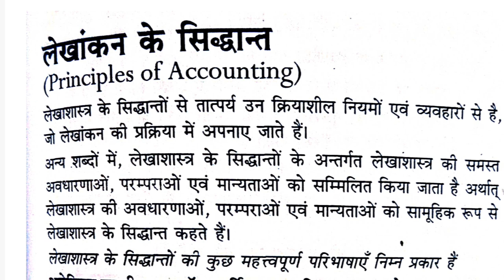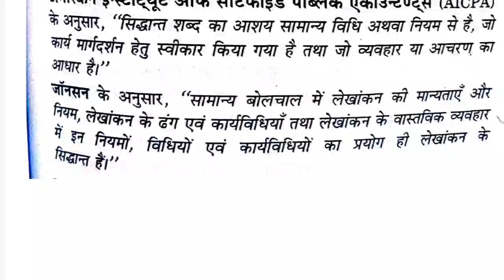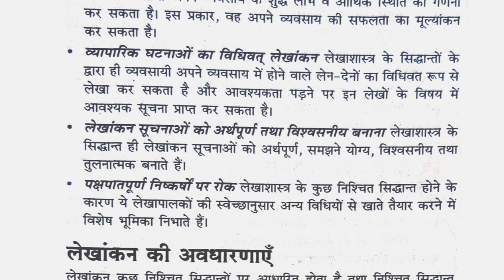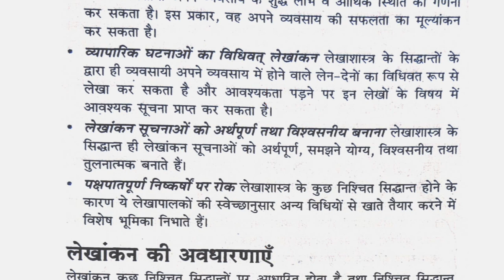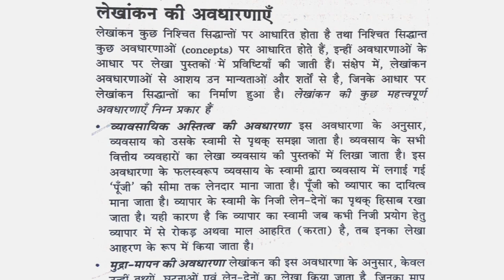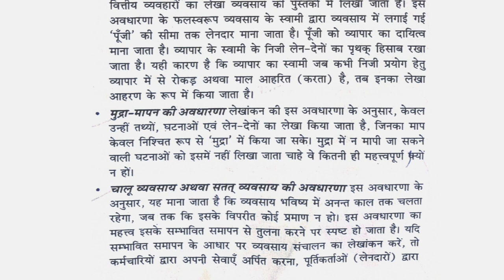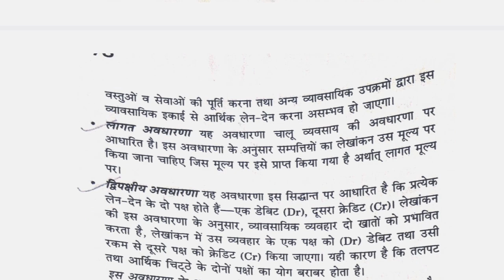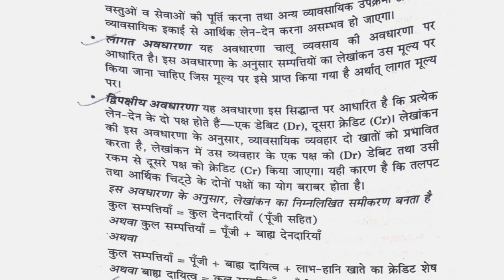लेखांकन के सिद्धांत से आप क्या समझते हैं? लेखांकन के महत्व एवं अवधारणा को बताएं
What do you mean by principals of accounting
Concept of accounting
Importance of accounting
Lekhankan ke Siddhant kya hai
Lekhankan ke Siddhant se aap kya samajhte hain